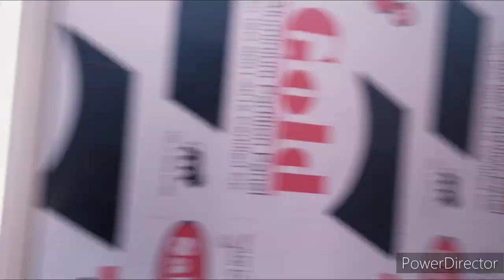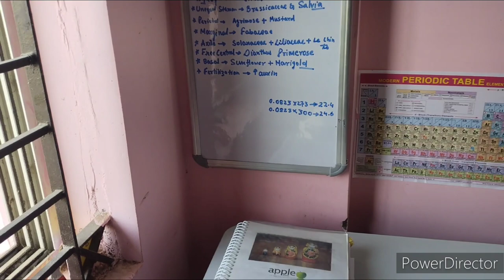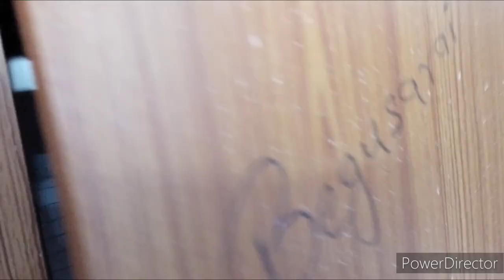My First vlogs 🥰Bsc nursing college ANMMCH GAYA Students hostel life 🥰 Priyanshu sing